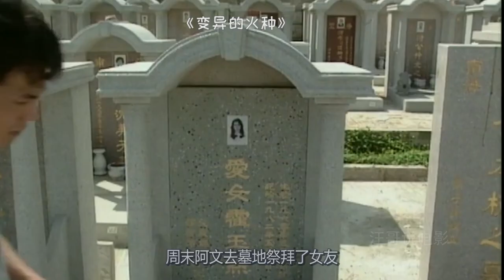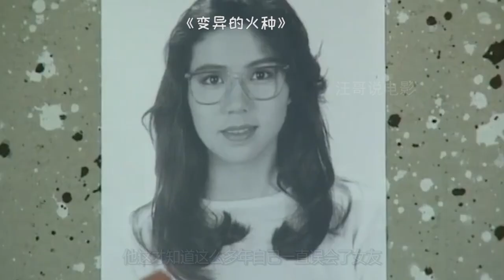婚前被分手，男子一怒之下杀了女友，十年后才得知真相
港剧《极度空灵》